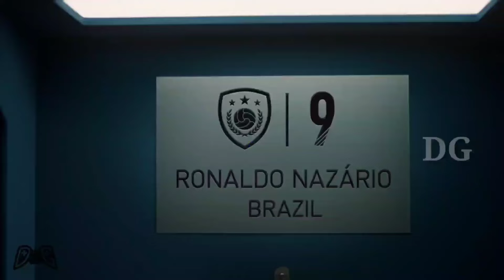Ping Pong is Back|Best Manager to Play Ping Pong|One Touch Goal|DG